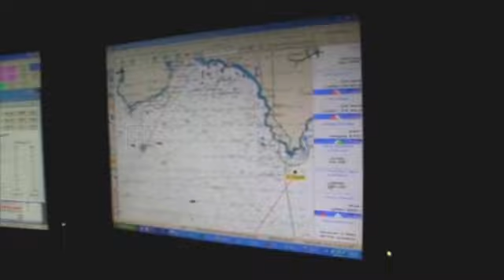Banque Populaire V pulvérise le record du Tour des Iles Britanniques!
C'est à 23 heures 06 minutes 58 secondes, hier vendredi que le Maxi Banque Populaire V a bouclé le Tour des îles Britanniques, ramenant à 3 j 3 h 49 min et 14 sec le temps de référence détenu jusqu'alors par Sidney Gavignet, en solitaire.